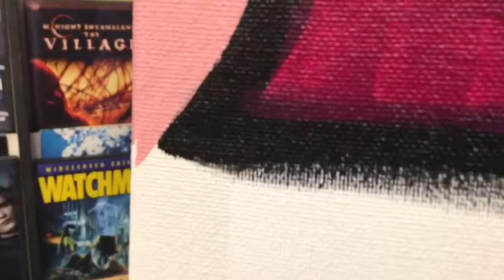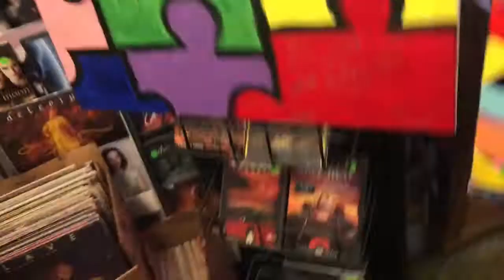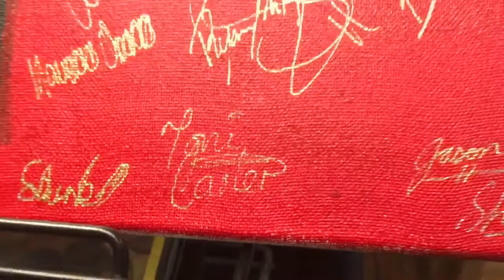The missing piece of my Autism awareness fundraiser painting - W/ Toni from Etsy's ClassyChassisUK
Record Store Day 2017 @ East West Music & More! The Artistic Endeavors Of Jason Jay Shumbera